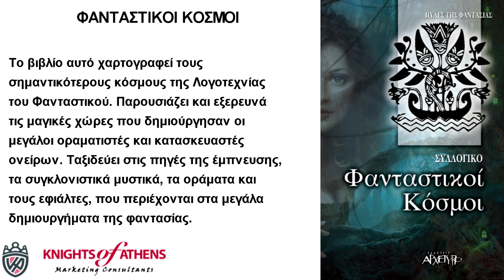ΦΑΝΤΑΣΤΙΚΟΙ ΚΟΣΜΟΙ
Εκδόσεις ΑΡΧΕΤΥΠΟ
Καθ. Χατζηδάκη 9
54655 Θεσσαλονίκη